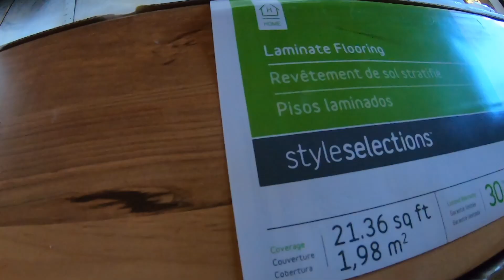Bus to RV Conversion 71 - Floors Done!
As it turned out, the weather didnt cooperate so we postponed our Death Valley Adventure for a later date, and while the rest of the family relaxed I started on the laminate floor on the bus. I wasn't planning on finishing but turns out I did. Wait until you see how good it looks!

GoPro Hero 7 Black
GoPro Charger w/extra battery
64GB Sandisk Extreme SD card
Puluz Aluminum Cage for GoPro
Movo VXR10GY directional microphone
GoPro Microphone Adapter
Sabrent Flexible Tripod
Zomei Pro 0.42 wide angle lens for smartphones
DJI Spark drone w/Remote
DJI Spark Drone w/Flymore option

mkdvojnqpfoivnoqerig-019834utpo134ngwrtin9248hg92